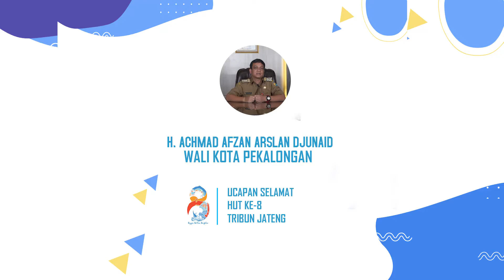Ucapan Selamat HUT ke-8 Tribun Jateng dari Wali Kota Pekalongan H. Achmad Afzan Arslan Djunaid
Ucapan Selamat HUT ke-8 Tribun Jateng dari Wali Kota Pekalongan
H. Achmad Afzan Arslan Djunaid